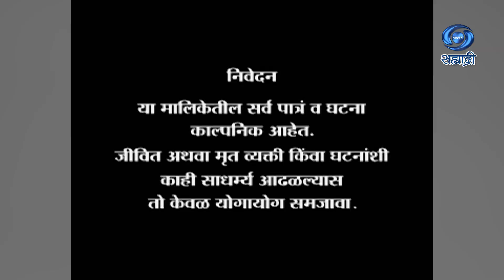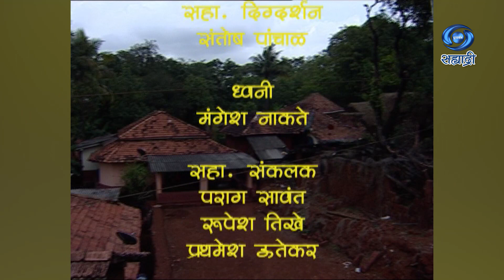Uchalali Jeeb | Comedy Serial | उचलली जिभ | Ep 76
कथा - पटकथा - संवाद - प्रविण शांताराम
गीत - श्रध्दा साटम
संगीत - प्रभाकर नरवडे
गायक - प्रभाकर नरवडे / संगीत कोपेकर
निर्माता - डी. एन. शिंदे
दिग्दर्शक - महेश देशपांडे
एम. एस. मिडिया प्रॉडक्शन
DD Sahyadri
Doordarshan Mumbai
Sahyadri Marathi
Show : ' Uchalali Jeeb '_' उचलली जिभ '
Artist : अनिल गवस
जनार्दन परब
भालचंद्र कदम
संजीवनी जाधव
उमेश बने
सुनिल अष्टेकर
उदय साळवी
श्रध्दा साटम
सह कलाकार
अमोल परब
संतोष जाईगडे
रश्मी रेडकर
सुलभा जाधव
संतोष पांचाळ
सुनिल गवस
प्रगती गायकवाड
ज्योती
आणि इतर
Social Media Operator : सई सागर मांजरेकर
Producer Director : डी. एन. शिंदे